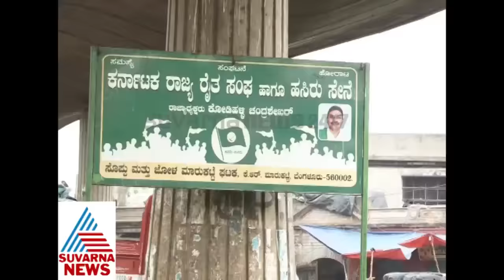Market galate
- ಕೆ.ಆರ್ ಮಾರುಕಟ್ಟೆಯಲ್ಲಿ ರಸ್ತೆಬದಿ ವ್ಯಾಪಾರಿಗಳ ಪರದಾಟ - ಕಟ್ಟಡ ನಿರ್ಮಿಸುವುದಾಗಿ ವ್ಯಾಪಾರಿಗಳನ್ನು ತೆರವುಗೊಳಿಸುವ ಯತ್ನ - ಬಡ ವ್ಯಾಪಾರಿಗಳ ತುತ್ತು ಅನ್ನಕ್ಕೂ ಬಿತ್ತು ಕಲ್ಲು